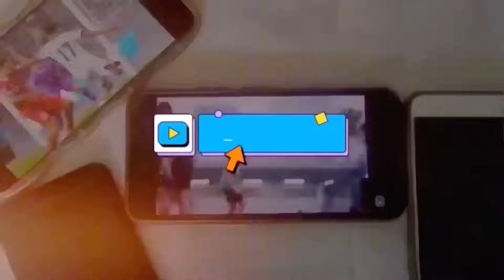ALHAMDULILLAH KABAR BAIK! STY SEBUT ADA PEMAIN NATURALISASI BARU USAI PIALA ASIA U23 SELESAI